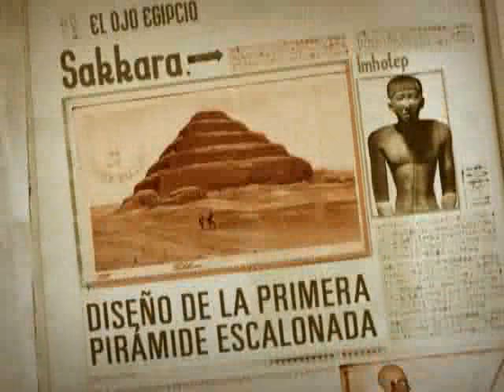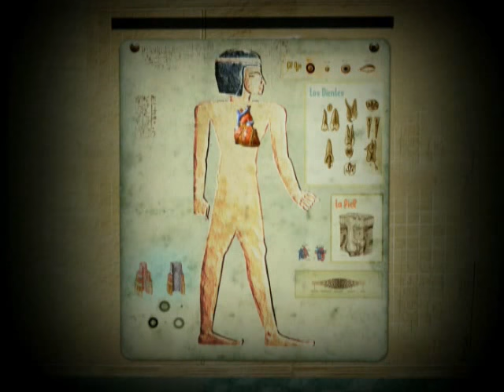La Ciencia Del Antiguo Egipto- El Antiguo Egipto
¿Sabías que en el antiguo egipcio existían científicos?
Imhotep no es solo un personaje de una saga de películas, existió y era muy sabio, fue el fundador de la medicina egipcia, además de proteger la vida los científicos también protegían la muerte.

TEMAS:
✳️ El ciclo del Nilo
✳️ 3000 años de Historia (Línea de tiempo)
✳️ La Pirámide Social
✳️ Obras Colosales
✳️ El Arte
✳️ La Ciencia
✳️ Egiptología
✳️ Cleopatra y el fin del Imperio Egipcio